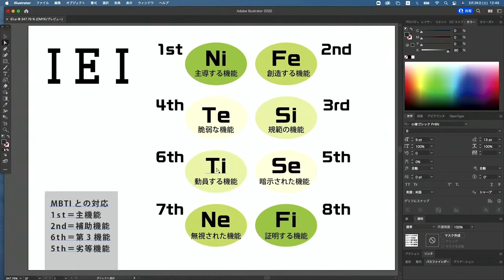ソシオニクス「IEI（≒INFJ）」8段階の心的機能（1）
memaiさんの了承を得て「いざよいブログ」より紹介させていただいております。
今回は、IEI（≒MBTI®️のタイプINFJ）の8つの心的機能をご紹介いたします。

もとのライブはこちら
ソシオニクス IEI の8つの心的機能（≒MBTI®️のタイプINFJ）【M8小隊ライブ】